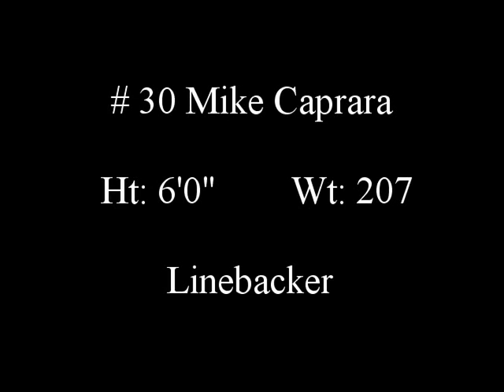Mike Caprara Woodland Hills High School Pittsburgh, PA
#30 LB Junior / Sophomore Highlights
6' ft 207